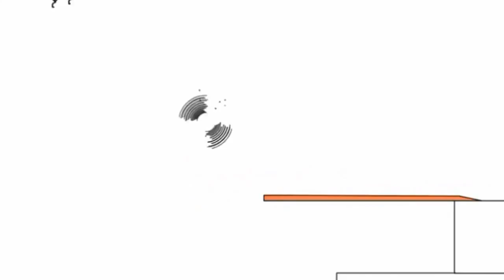Копия видео "20 березня 2020 р."